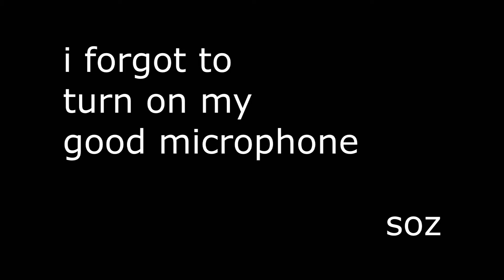Trainwreck- Demi Lovato (Ukulele Cover)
here's the link to my video about getting TATINOF tickets! if you're going to be at the kalamazoo show, make sure to tell me and i might see you there :D

i hope you guys enjoyed this cover! it's quite a bit different from the original but i still really like how it turned out and i hope you do, too :D see you all next week!